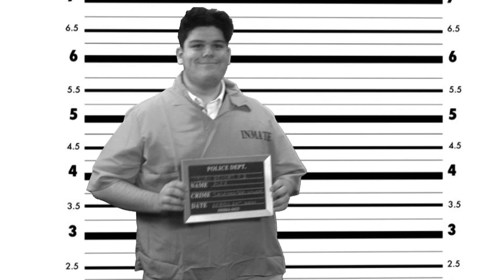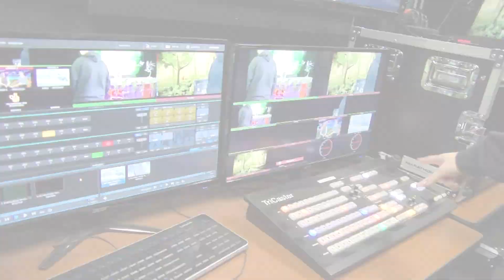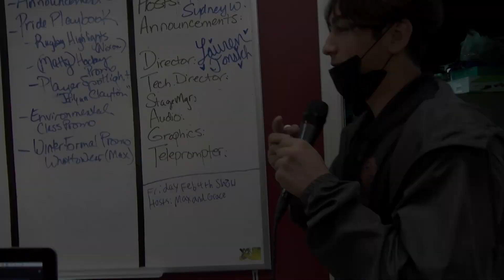JSerra Lion Report - Season 8 (Episode #71)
Period 2: Daily Announcements, TNL Game Night Promo, Golf in the Hallway, Behind the Scenes of the Lion Report